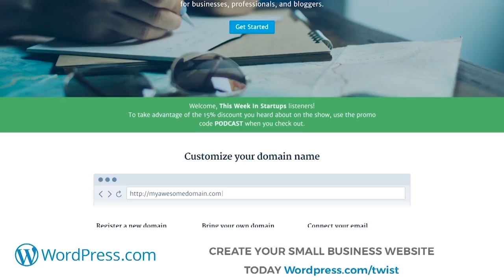Kevin Rose, True Ventures on what it takes to make great prod, shares ex's of founders w/big ideas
This Week in Startups is a show about entrepreneurship, investing, technology, and media. Our guest today is able to speak to all of those areas. Kevin Rose is an angel investor, venture capitalist, podcaster, and serial entrepreneur best known for building companies like Digg, Revision3, and Milk. He recently moved from NY to join True Ventures as a venture partner. Join us as Kevin and Jason discuss what makes a good startup and a good product, how to source deals, his Oak app and the benefit of mediation for entrepreneurs, and more.